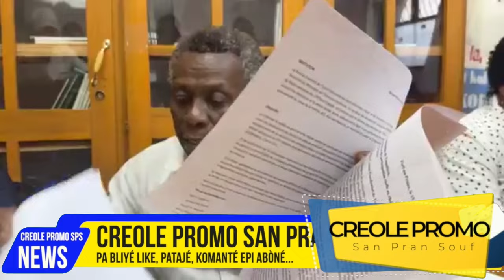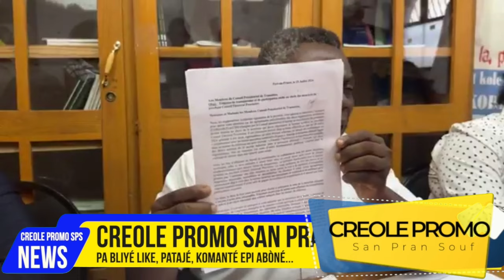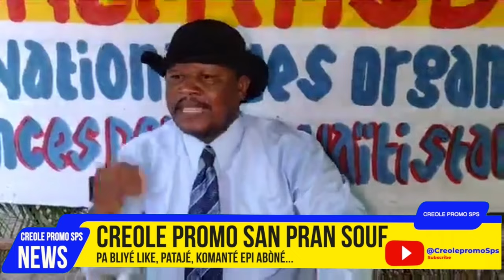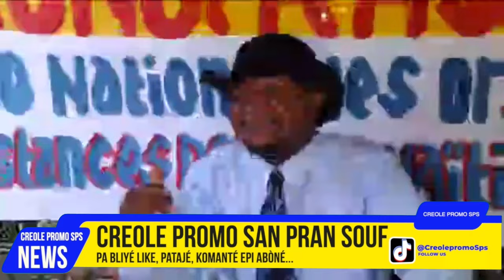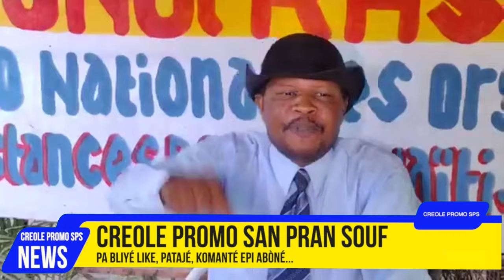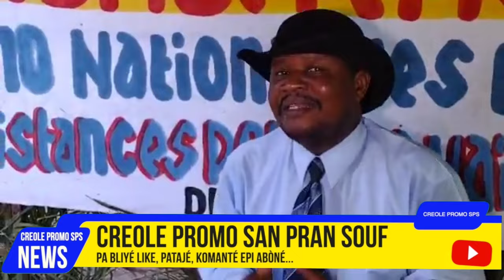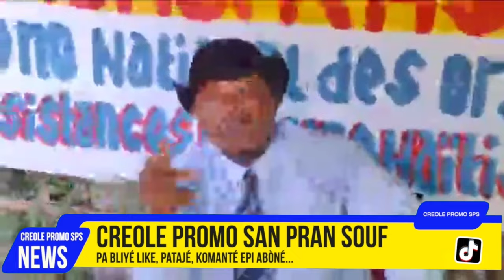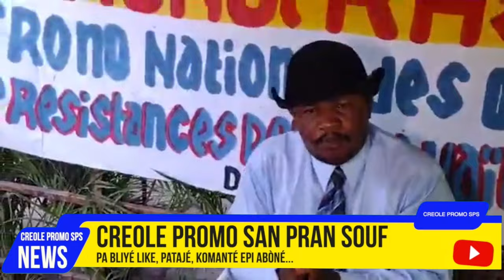31 Juillet 2024, Konferans Pou Denonse Eleksyon Sektè Sendikal Pou Fè Chwa Yon Reprezantan